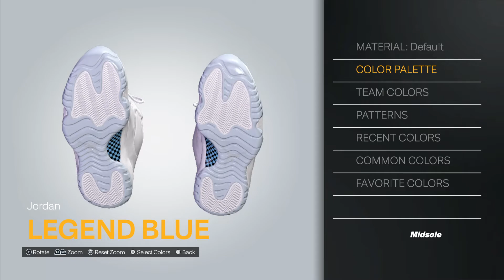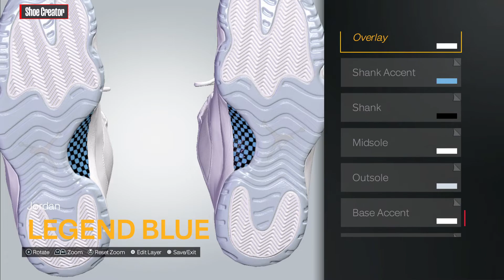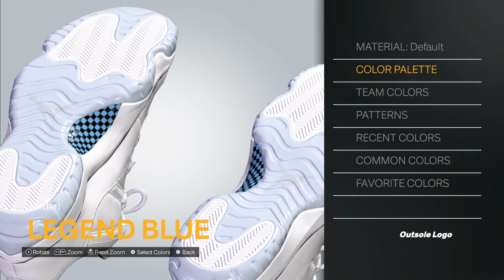2K24 Shoe Creator: Air Jordan XI Low "Legend Blue“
How to make the Air Jordan XI "Legend Blue“ in 2K.